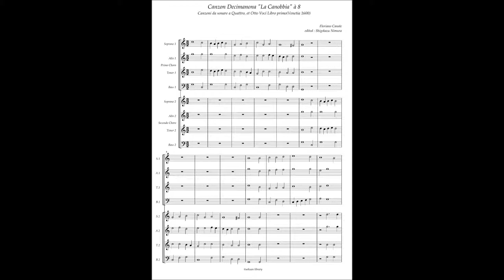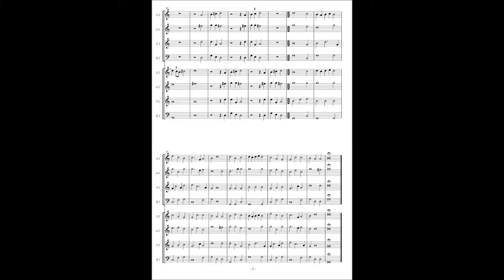Florino Canale, Canzon 19 "La Canobbia"